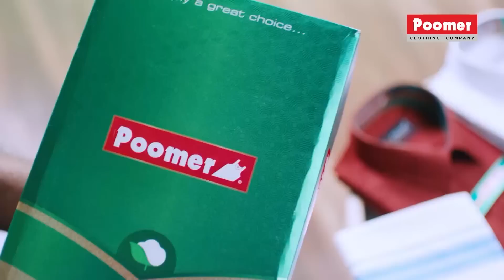மொத்த Auditorium-ஐயும் எழுந்து நிக்க வச்ச Lydian Nadhaswaram🔥 | Prince Pre Release Event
மொத்த Auditorium-ஐயும் எழுந்து நிக்க வச்ச Lydian Nadhaswaram 🔥 Prince Pre Release Event | Sivakarthikeyan | Cineulagam

Celebrate this festive season with Adyar Ananda Bhavan Sweets and Snacks

This is an Exclusive Video of World Famous Pianist Lydian Nadhaswaram Performance at Prince Pre-Release Event. Prince is a Tamil action romance movie starring Sivakarthikeyan, Maria Riaboshapka in the lead roles directed by Anudeep KV and music by Thaman S. The movie cast also includes Sathyaraj in the pivotal role. The movie is produced by Suniel Narang, Suresh Babu D, Pushkar Ram Mohan Rao under the banners of Shree Venkateshwara Cinemas LLP and Suresh Productions Pvt Ltd. Manoj Paramahamsa  handles the cinematography and editing by Praveen KL.
Prince Pre Release Event Glimpse

✨Prince Pre Release Event Exclusive Promo✨